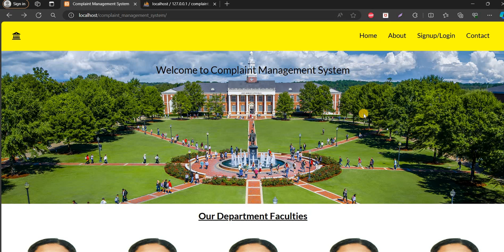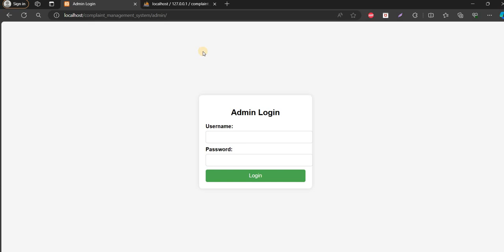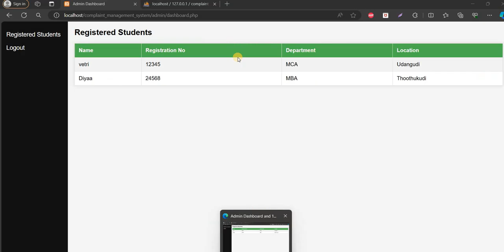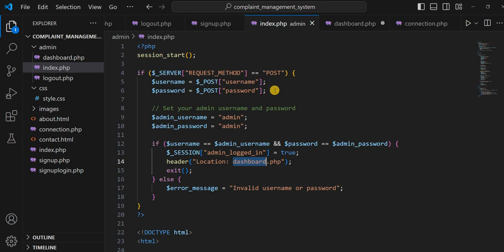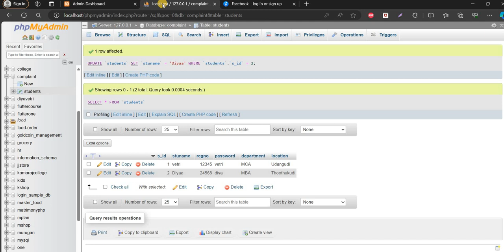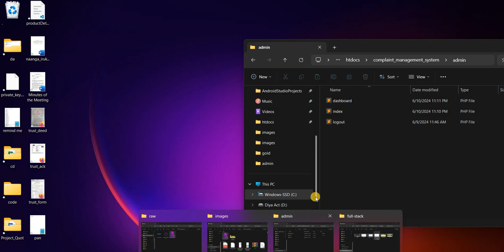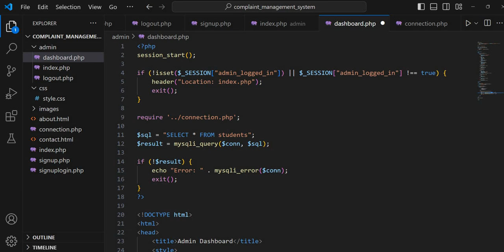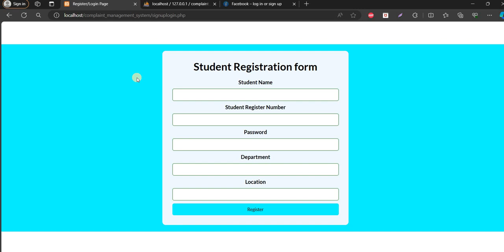Admin Panel Creation Steps | PHP & MySQL | Full Stack Web Application Tamil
In this video I explained how to create a admin panel login and see the end user information from the database using PHP and MySQL database with help of HTML, CSS and JavaScript.